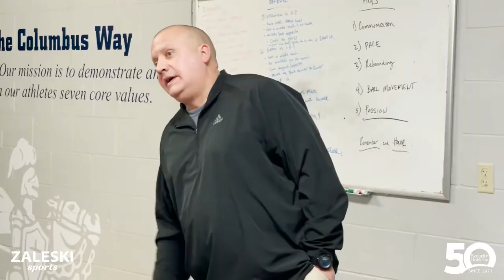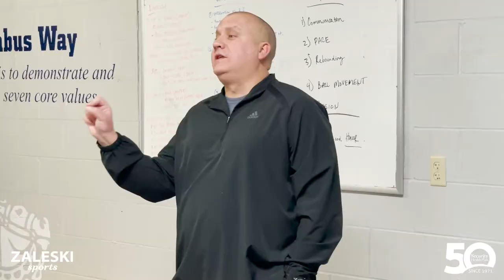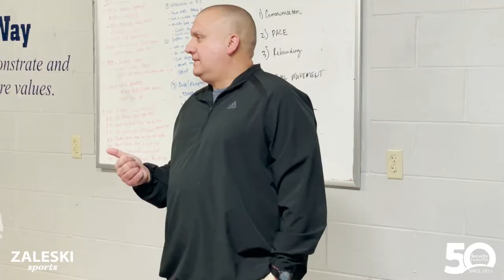Columbus Catholic Basketball All-Access - Episode Five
Episode five of Columbus Catholic Basketball All-Access. Spencer visits Marshfield to wrap up the season series and coach Konieczny gives an inspirational speech that you must see.